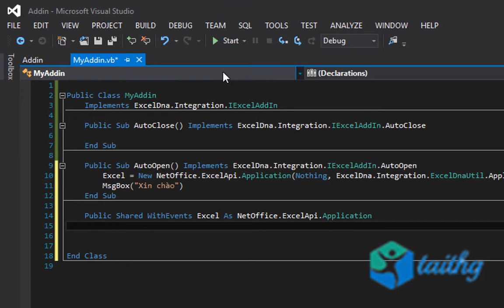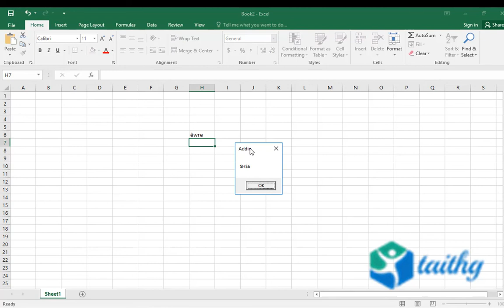Lập trình VB.Net Excel - Bài 2. Tạo biến Excel và Test các Event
Khóa học lập trình Excel bằng Visual Basic. NET (Tương tự VBA)